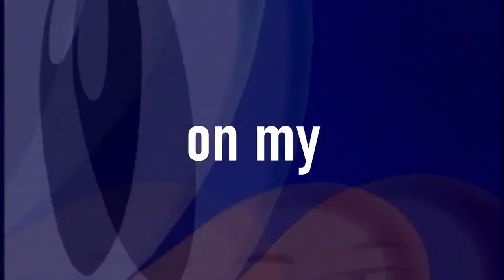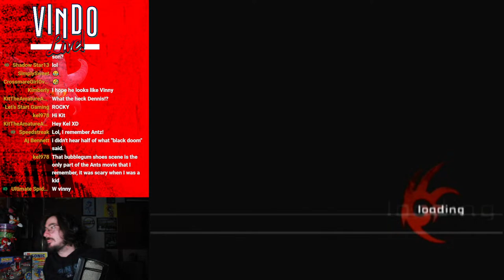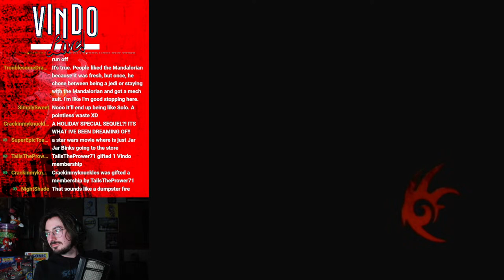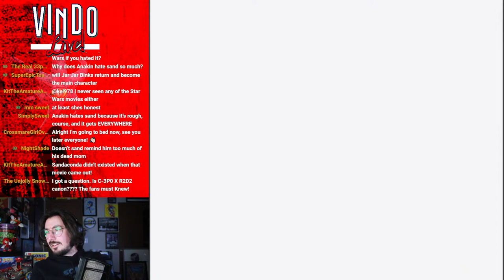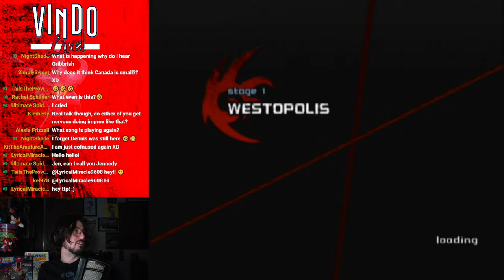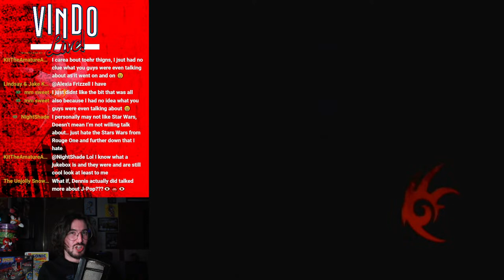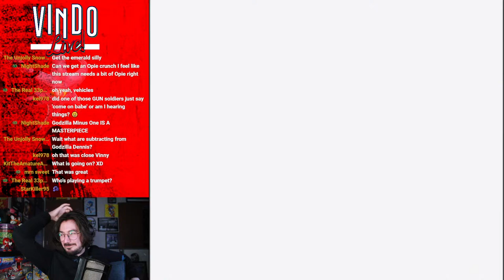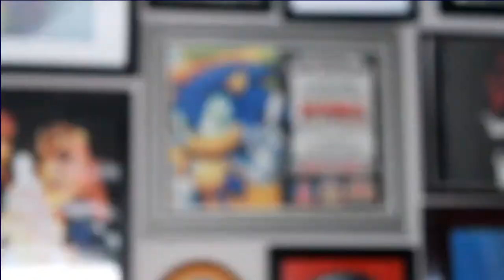Shadow the Hedgehog - Vindo Live! - #34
Back at it again with the ULTIMATE LIFE FORM